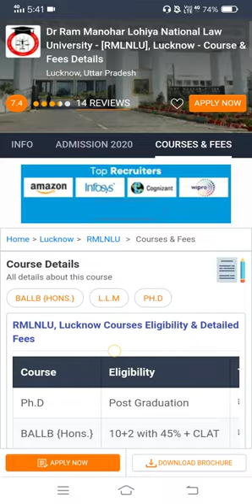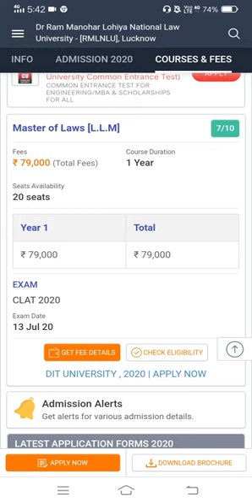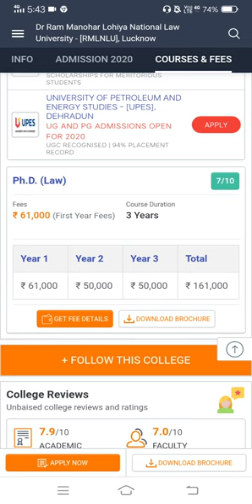RMLNLU University | Dr. Ram Manohar Lohiya National Law University | Course & Fees Details | Lucknow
RMLNLU University | Dr. Ram Manohar Lohiya National Law University | Course & Fees Details | Lucknow, Uttar Pradesh

Image of national law university, jodhpur,
national law university, jodhpur,
dr. ram manohar lohiya national law university cut off,
ram manohar lohia university llb admission,
dr ram manohar lohiya national law university faizabad result,
dr ram manohar lohiya national law university result,
dr ram manohar lohia lucknow fees,
rmlnlu vacant seats 2019,
rminlu fees,
mlnlu fees 2020,
mlnlu fest,
rmlnlu hostel fees,
rmlnlu lucknow fees,
rmlnlu lucknow fee structure,
rminlu lim fee structure,
rmlnlu sports fest,
dr. ram manohar lohiya national law university,
Dr. Ram Manohar Lohiya,
National Law University,
University in Lucknow, India,
dr ram manohar lohiya national,
law university lucknow fee structure,
law university - rmlnlu lucknow,
dr ram manohar lohiya national law university faizabad,
law university lucknow uttar pradesh,
law university cut off,
rmlnlu lucknow placements,
rminlu lucknow average package,
rmlnlu lucknow,
rmlnlu lucknow hostel,
mlnlu lucknow fees,
rmnlu lucknow cutoff,
minlu lucknow convocation,
rmlnlu address Lucknow,
rmlnlu admission procedure,
rmlnlu admission 2022,
mlnlu admit card,
rmlnlu admission,
rmlnlu phd admission,